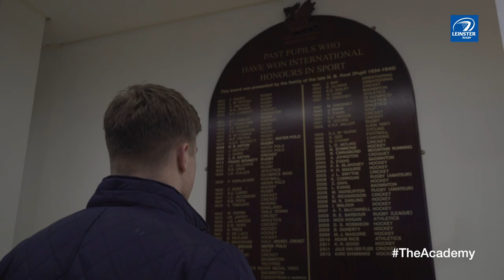The Academy - Part 4 - Josh van der Flier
In the final episode of The Academy, Academy graduate Josh van der Flier reflects on a remarkable 18 months that has seen him go from making his Leinster debut to starting for Ireland in the 6 Nations.